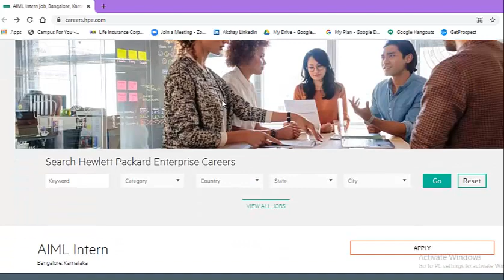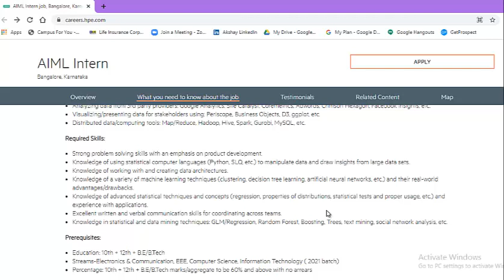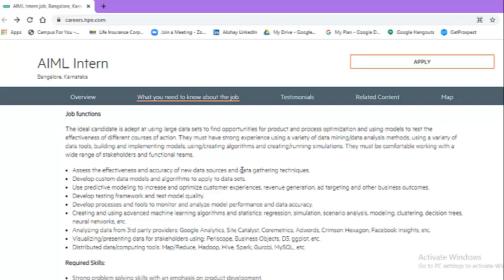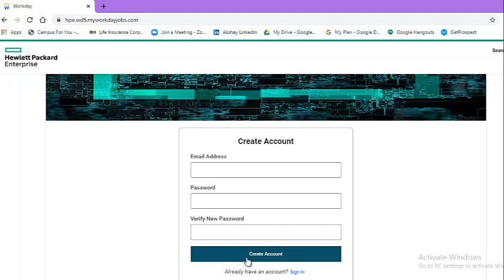(Off-Campus Update) for 2021 Batch Students by Talent Battle! HPE Hiring 2021 Batch.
*Eligibility Criteria*:
1.Education: 10th + 12th + B.E/B.Tech
2.Streams-Electronics & Communication, EEE, Computer Science, Information Technology ( 2021 batch)
3.Percentage: 10th + 12th + B.E/B.Tech marks/aggregate to be 60% and above with no arrears.